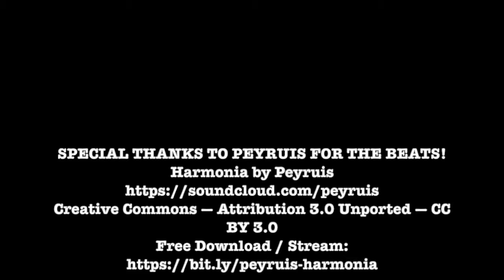PQV Episode 13: Grow in the Discomfort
Adversity and struggle is not what we want or strive for, but we will inevitably encounter hardship in our lives. And, if you haven't noticed by now, it is often during these times that we grow and flourish the most. The quote "you can't have a rainbow without a little rain" wasn't wrong, so don't shy away from a challenge and grow in the discomfort!